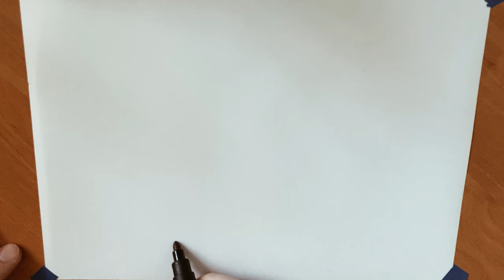Drawing of a cow, Drawing and Coloring, Drawing for Kids and Adults | How to Draw Domestic Animals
We draw a cow, color a cow.  Drawing a cow is a creative process that every child and adult will like.  Draw with pleasure.  We develop our creative traits by drawing domestic animals.